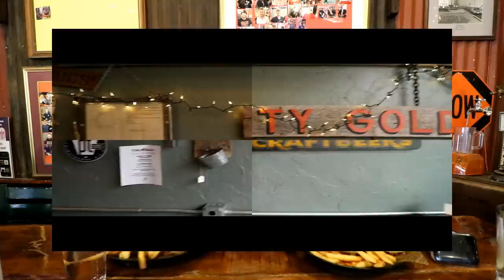$605 Dollar Burger Challenge | ManVFood | Molly Schuyler | Rusty Gold